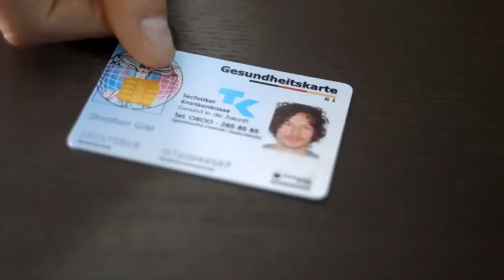SV Halle Lions vs Chem Cats Chemnitz 2015-2016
Alexandra Tarasava #23 white jersey